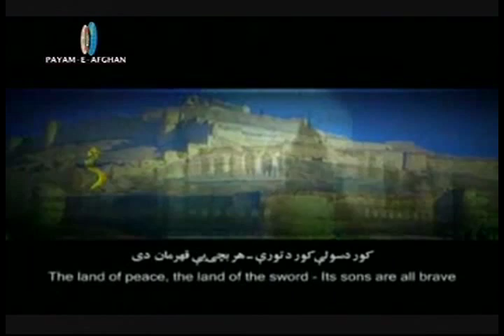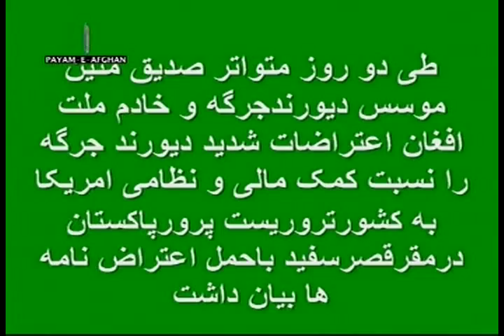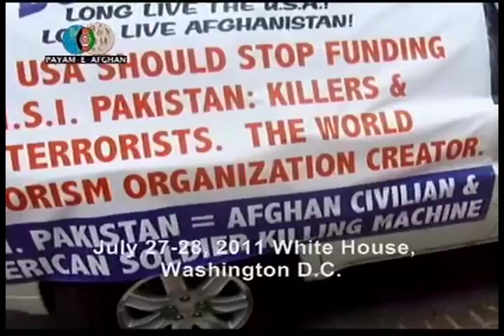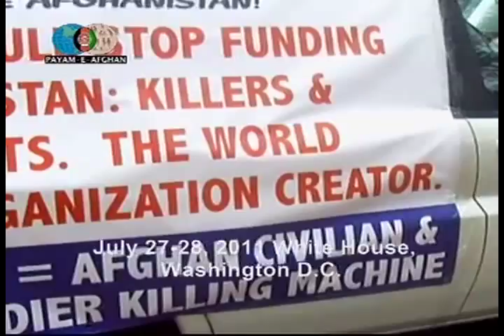Seddique Mateen-Durand Jirga Show ( 3.30.2013 Part 1 of 3 )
Seddique Mateen-Durand Jirga Show at Payam E Afghan TV ( 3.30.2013 Part 1 of 3 )